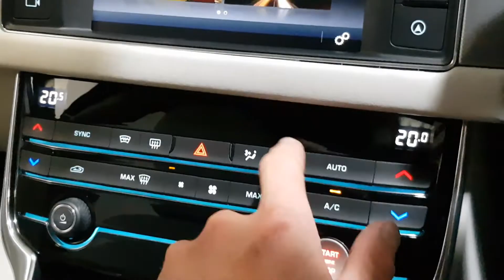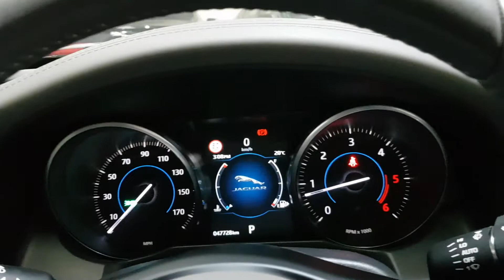2016 JAGUAR XF 2.0 D PORTFOLIO 180BHP